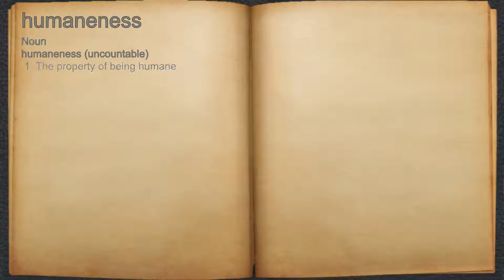What does humaneness mean?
A spoken definition of humaneness.

Intro Sound:
Typewriter - Tamskp